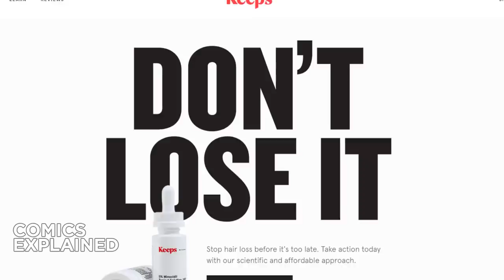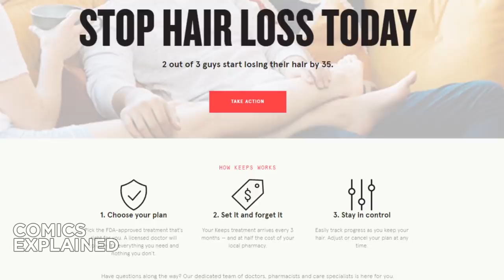Marvel Comics: Lady Loki Explained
Loki is a fictional character appearing in American comic books published by Marvel Comics. Created by writer Stan Lee, scripter Larry Lieber and penciller Jack Kirby, a version of the character first appeared in Venus #6. The modern-day incarnation of Loki first appeared in Journey into Mystery #85.

▸ Twitter.com/Comicsexplained
▸ Facebook.com/Marvelexplained
▸ Instagram.com/Comicsexplained